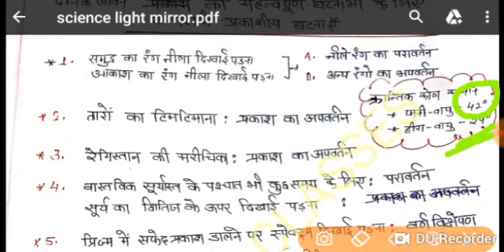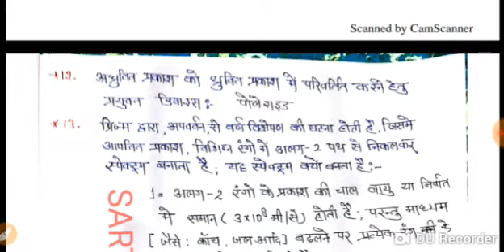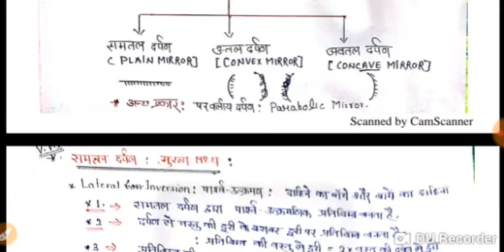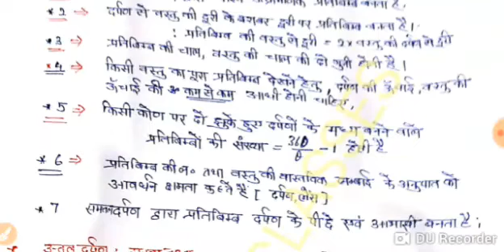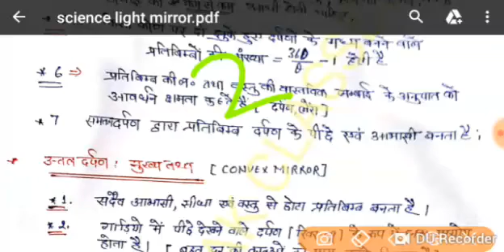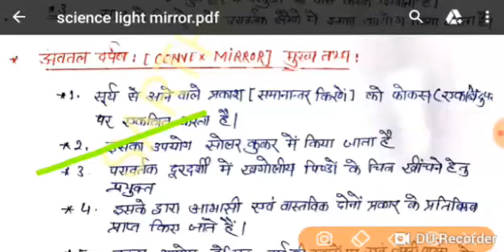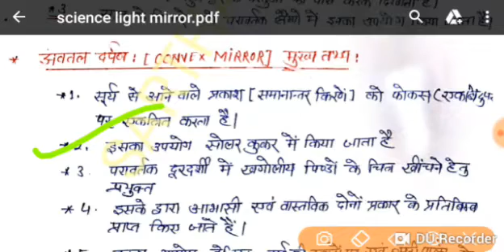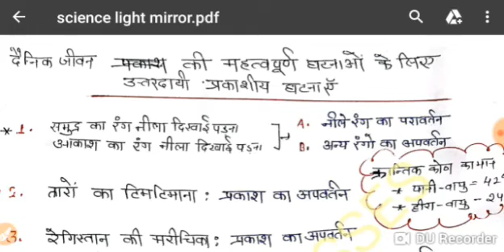UPPSC LGDC CGPSC ASSISTANT PROFESSOR EXAM GENERAL STUDIES SCIENCE PART- 4 UPSSSC PCS IAS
UPPSC LGDC CGPSC ASSISTANT PROFESSOR EXAM PCS IAS GENERAL STUDIES SCIENCE PART 4